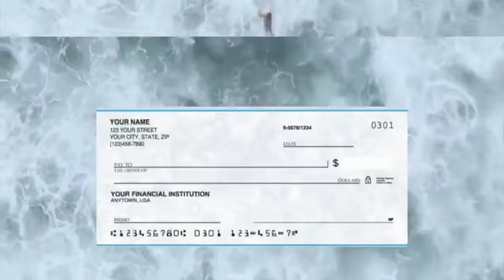"Your Weakness Does Not Hinder His Power" Min. Jimmeka Gill 5/28/23 Sunday Service